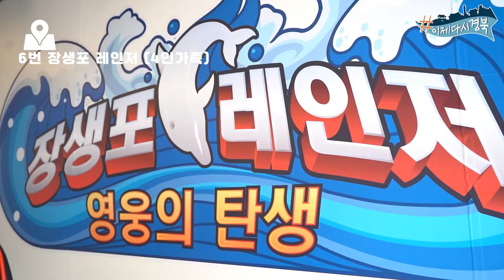지근 완전 새로운 세상! 경산 VR 체험존!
지금까지의 경험은 잊어주세요...
여기 완전 새로운 세상이 펼쳐집니다.

경상 VR 체험존에서 경험하는 신통방통한 VR 세상~!

지금 함께 가시죠.